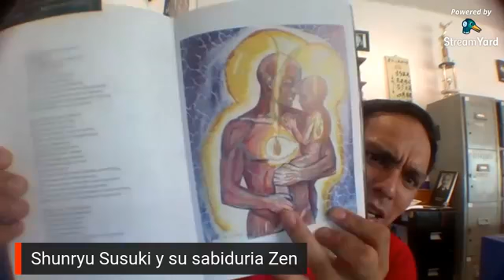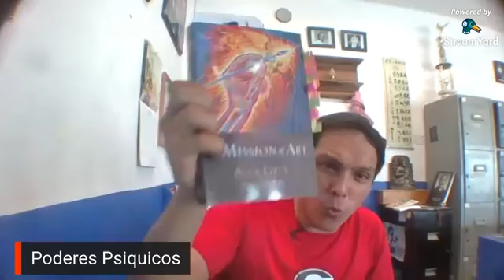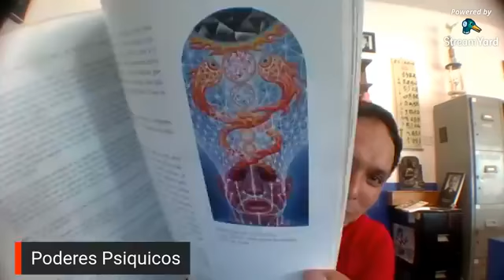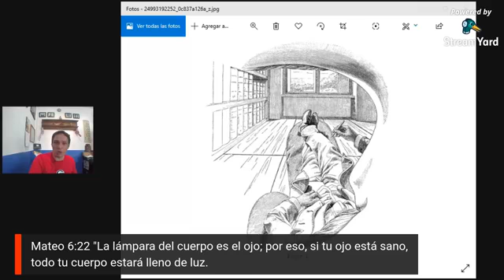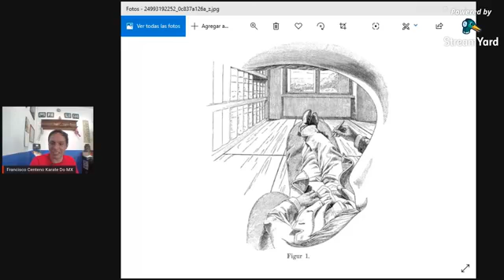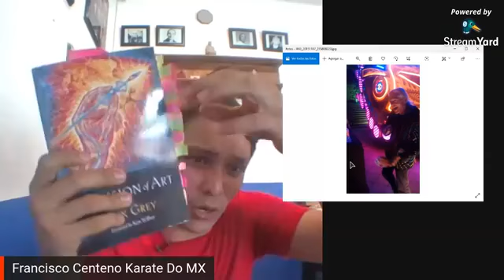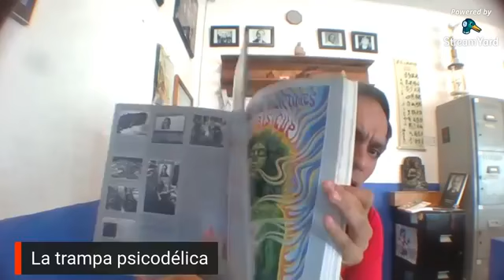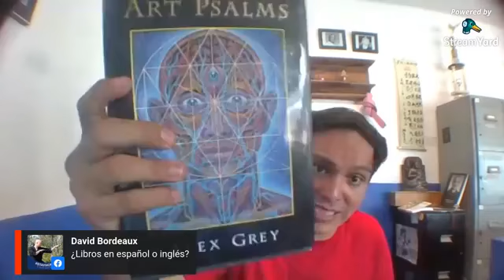Karate Do MX en Casa VLOG #45 Meditación, el Tercer Ojo y el Karate Do